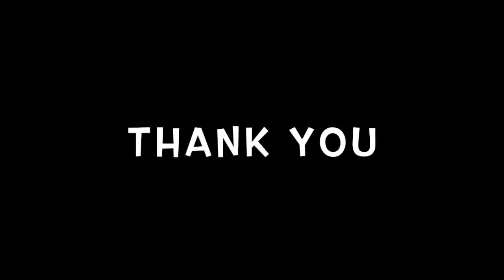Indian Polity by Mayur Mogre